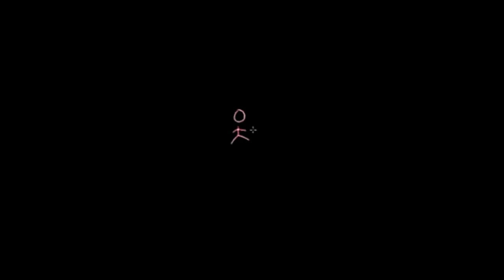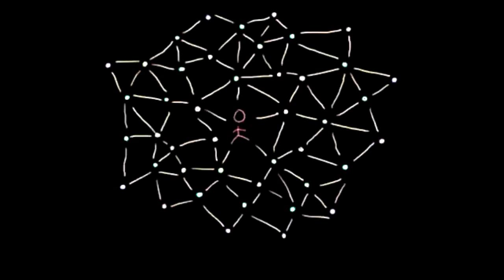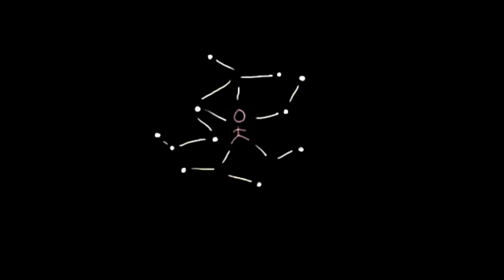Sosyal Destek (Sosyoloji / Bireyler ve Toplum)